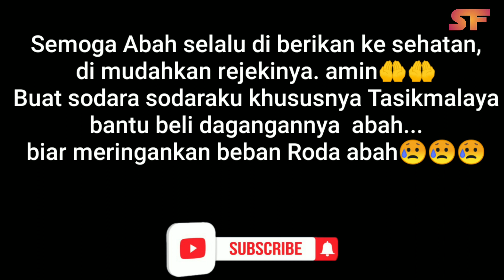Perjuangan Hidup Abah Pedagang buah-buahan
Semoga Abah selalu di beri kesehatan di mudahkan rejekinya...
Amin